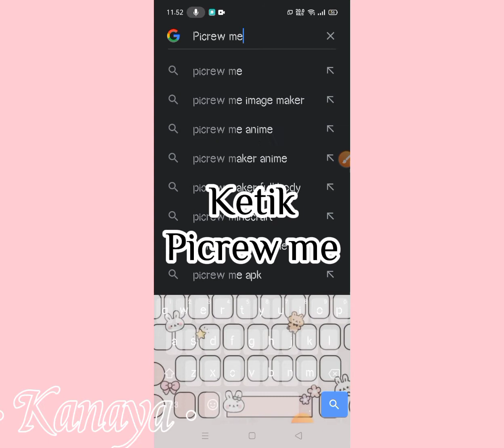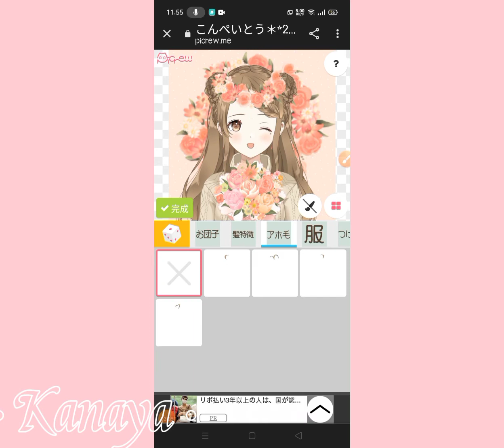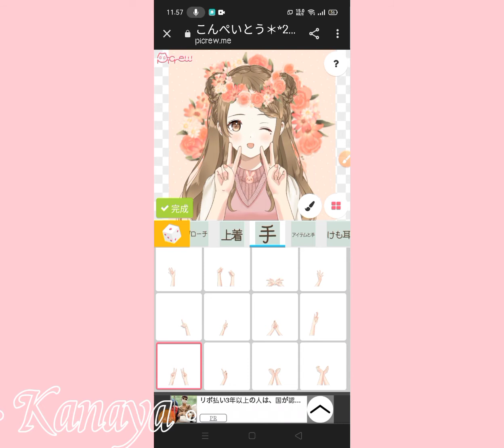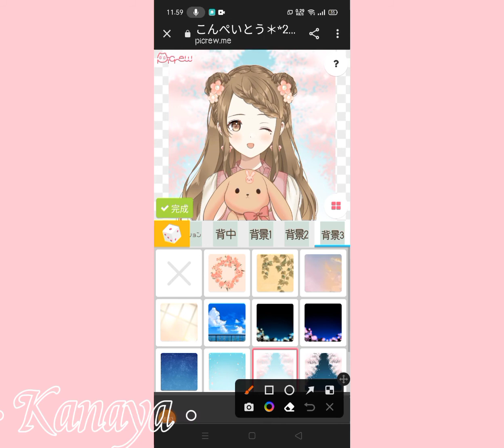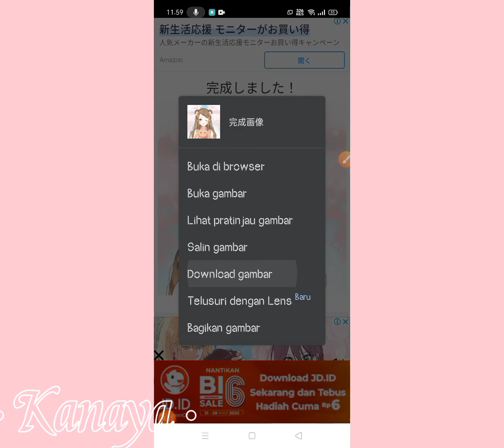Tutorial •Kanaya•:Tutor cara buat fanart di goggle💖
Maaf kalo tutor nya gak jelas yah dan semoga bermanfaat